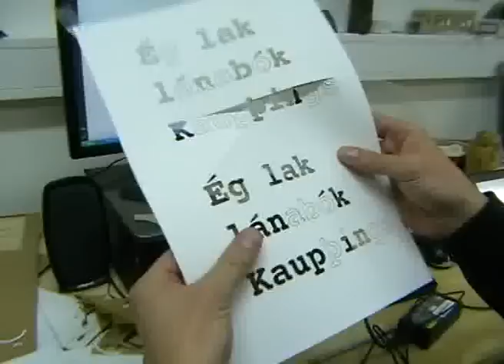Ráðstefna FSFÍ 2009: Tryggvi býr til stensla í Fab Lab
Ráðstefna um stafrænt frelsi er 1. desember nk.